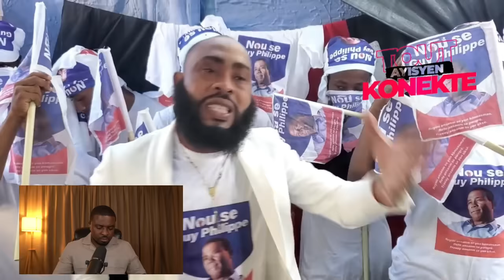AYAYAYY ABINADER ANTRAVE,LOK TOUT FONTYÈ YO MEN LI PAPA,PM CONILLE,MINIS DOMINIQUE FRAPE FÒ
InfoBertho AYAYAYY ABINADER ANTRAVE,LOK TOUT FONTYÈ YO MEN LI PAPA,PM CONILLE,MINIS DOMINIQUE FRAPE FÒ